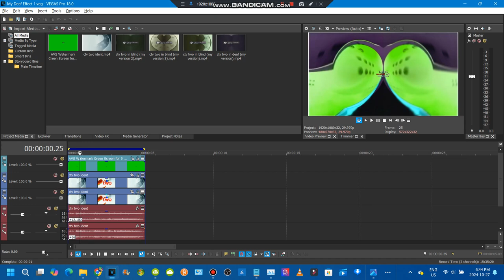How to make my deaf effect 1 in vegas pro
Effect I made in avs
LUT Filter is from QBert2k24